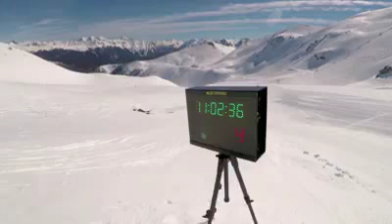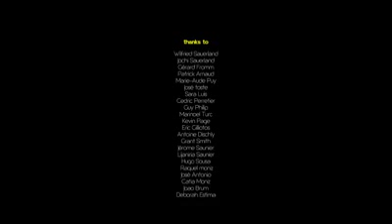De Canoa Quebrada até Cochabamba !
Canoa Quebrada ao vivo em belíssimas  imagens